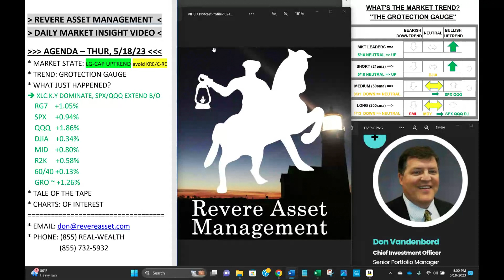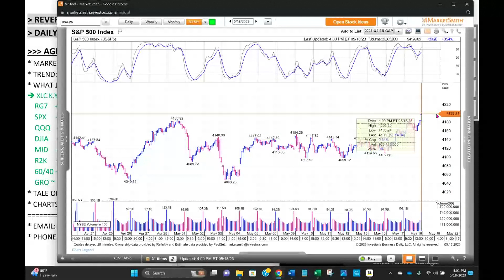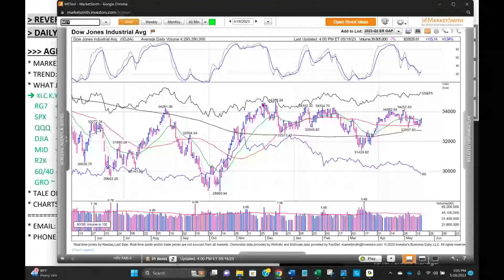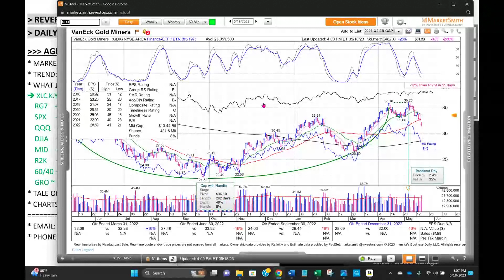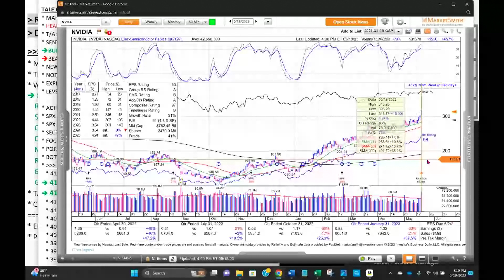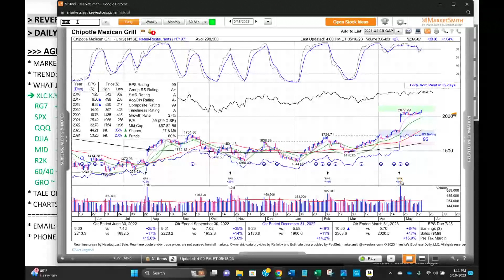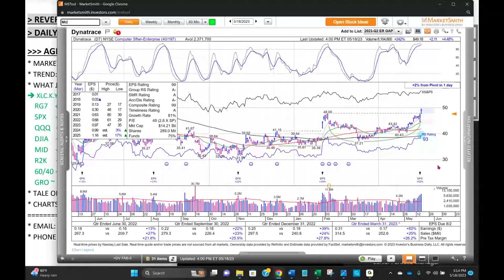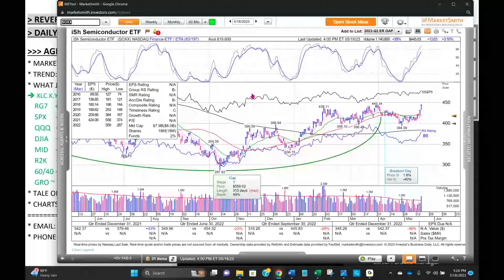The Big-Three Tech Sectors Power S&P500 & NASDAQ-100 to 2023 Highs